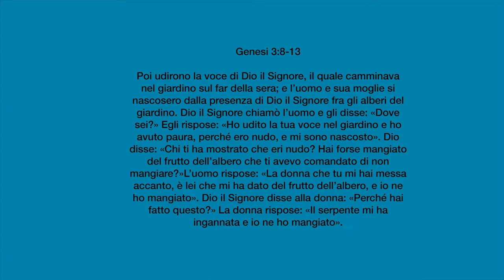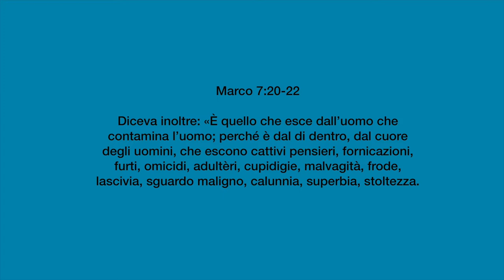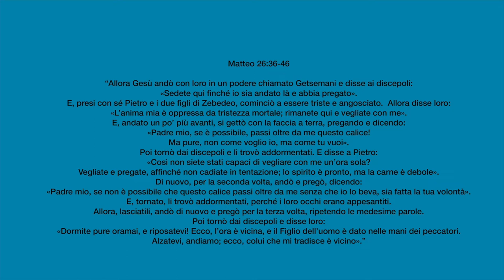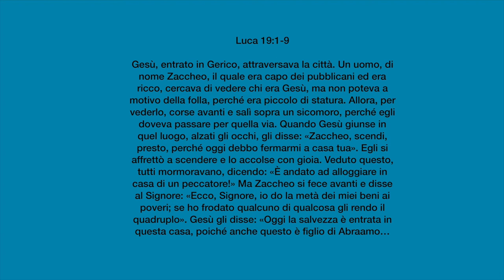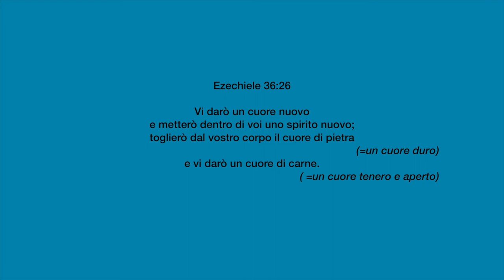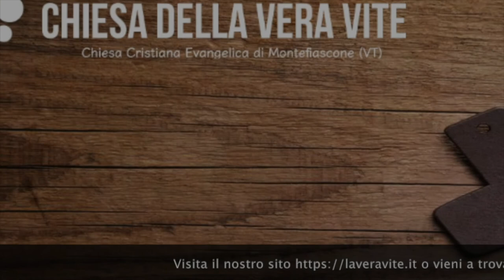Guardando Gesù: il suo cuore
Un cuore aperto emana grazia, è ospitale con le gioie e i dolori degli altri, si rallegra con chi si rallegra e piange con chi piange. Un cuore aperto si siede assieme all'altro e non controlla l'orologio. Con quale cuore vivi la tua vita di credente? Con un cuore chiuso, o con un cuore aperto? Gesù ti chiede di avere un cuore come il suo.
Brani utilizzati:

“Poi udirono la voce di Dio il Signore, il quale camminava nel giardino sul far della sera; e l’uomo e sua moglie si nascosero dalla presenza di Dio il Signore fra gli alberi del giardino. Dio il Signore chiamò l’uomo e gli disse: «Dove sei?» Egli rispose: «Ho udito la tua voce nel giardino e ho avuto paura, perché ero nudo, e mi sono nascosto». Dio disse: «Chi ti ha mostrato che eri nudo? Hai forse mangiato del frutto dell’albero che ti avevo comandato di non mangiare?»L’uomo rispose: «La donna che tu mi hai messa accanto, è lei che mi ha dato del frutto dell’albero, e io ne ho mangiato». Dio il Signore disse alla donna: «Perché hai fatto questo?»”(Genesi 3:8-13 a)

“Se diciamo di essere senza peccato, inganniamo noi stessi, e la verità non è in noi.”  (1 Giovanni 1:8 )

“Fate dunque morire ciò che in voi è terreno: fornicazione, impurità, passioni, desideri cattivi e la cupidigia che è idolatria.”(Colossesi 3:5)

“Diceva inoltre: «È quello che esce dall’uomo che contamina l’uomo; 21perché è dal di dentro, dal cuore degli uomini, che escono cattivi pensieri, fornicazioni, furti, omicidi, adultèri, cupidigie, malvagità, frode, lascivia, sguardo maligno, calunnia, superbia, stoltezza.” (Marco 7:20-22)

“Allora Gesù andò con loro in un podere chiamato Getsemani e disse ai discepoli: «Sedete qui finché io sia andato là e abbia pregato». E, presi con sé Pietro e i due figli di Zebedeo, cominciò a essere triste e angosciato. Allora disse loro: «L’anima mia è oppressa da tristezza mortale; rimanete qui e vegliate con me». E, andato un po’ più avanti, si gettò con la faccia a terra, pregando e dicendo: «Padre mio, se è possibile, passi oltre da me questo calice! Ma pure, non come voglio io, ma come tu vuoi». Poi tornò dai discepoli e li trovò addormentati. E disse a Pietro: «Così non siete stati capaci di vegliare con me un’ora sola? Vegliate e pregate, affinché non cadiate in tentazione; lo spirito è pronto, ma la carne è debole». Di nuovo, per la seconda volta, andò e pregò, dicendo: «Padre mio, se non è possibile che questo calice passi oltre da me senza che io lo beva, sia fatta la tua volontà». E, tornato, li trovò addormentati, perché i loro occhi erano appesantiti. Allora, lasciatili, andò di nuovo e pregò per la terza volta, ripetendo le medesime parole. Poi tornò dai discepoli e disse loro: «Dormite pure oramai, e riposatevi! Ecco, l’ora è vicina, e il Figlio dell’uomo è dato nelle mani dei peccatori. Alzatevi, andiamo; ecco, colui che mi tradisce è vicino».” (Matteo 26:36-46)

“Gesù, entrato in Gerico, attraversava la città. Un uomo, di nome Zaccheo, il quale era capo dei pubblicani ed era ricco, cercava di vedere chi era Gesù, ma non poteva a motivo della folla, perché era piccolo di statura. Allora, per vederlo, corse avanti e salì sopra un sicomoro, perché egli doveva passare per quella via. Quando Gesù giunse in quel luogo, alzati gli occhi, gli disse: «Zaccheo, scendi, presto, perché oggi debbo fermarmi a casa tua».  Egli si affrettò a scendere e lo accolse con gioia. Veduto questo, tutti mormoravano, dicendo: «È andato ad alloggiare in casa di un peccatore!» Ma Zaccheo si fece avanti e disse al Signore: «Ecco, Signore, io do la metà dei miei beni ai poveri; se ho frodato qualcuno di qualcosa gli rendo il quadruplo». Gesù gli disse: «Oggi la salvezza è entrata in questa casa, poiché anche questo è figlio di Abraamo...” (Luca 19:1-9)

“Vi darò un cuore nuovo e metterò dentro di voi uno spirito nuovo; toglierò dal vostro corpo il cuore di pietra  e vi darò un cuore di carne. ” (Ezechiele 36:26)